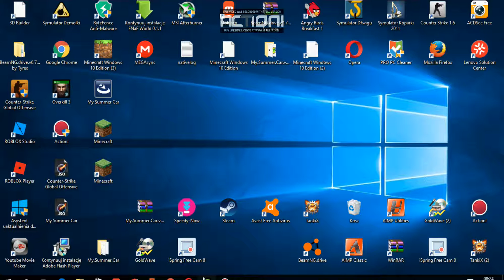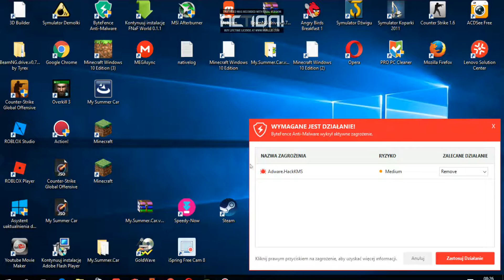Jak zrobić szybki domek w Minecraft